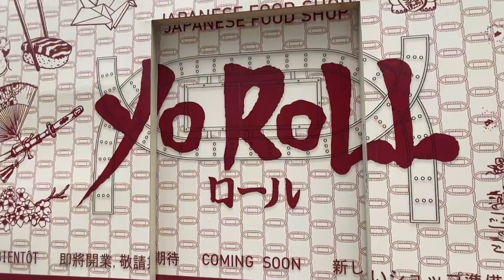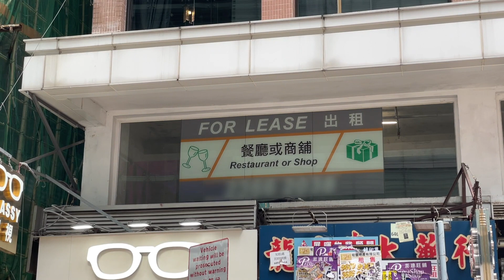[工商舖專家]飲食舖租務成交 一個字：旺‼️‼️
近兩個月有過千宗租務成交, 當中有3~4成係餐飲🍜🍣🍱
當中原因係咩呢? 答案就係條片度 !